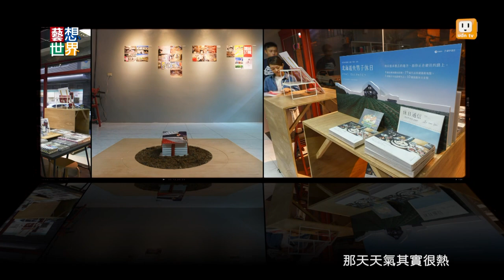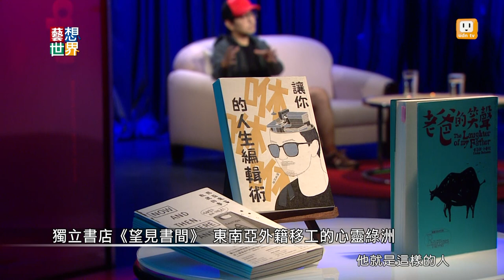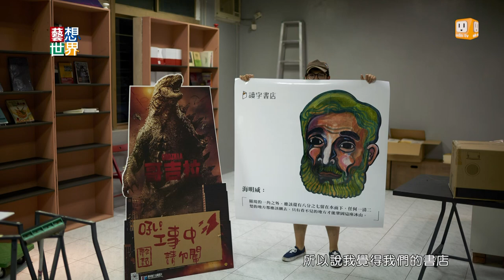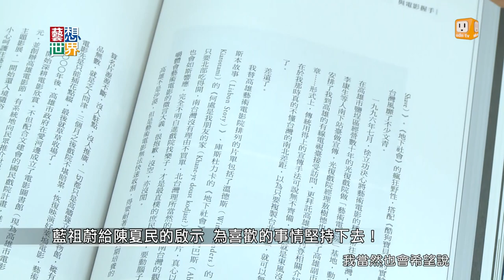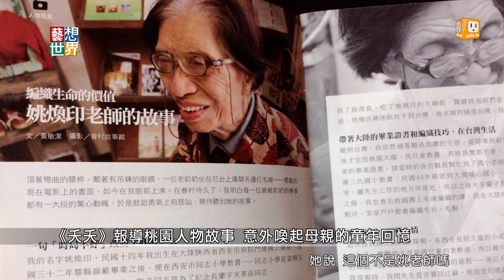《藝想世界》陳夏民談獨立書店《讀字》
逗點文創結社社長陳夏民，在桃園的《讀字》書店，日前開張了。小書店選在靠近火車站的安靜巷弄裡，開幕當天擠滿了桃園當地的書店經營者，以及全台灣趕去捧場的文化人。
最近幾年桃園出現許多有特色的獨立書店，從東南亞專門書店《望見書間》、開在稻田間的《晴耕雨讀》到《讀字》等等，《藝想世界》再次邀請到陳夏民，來跟大家談談書店，談談這些隱藏在城市角落中的《讀字》風景